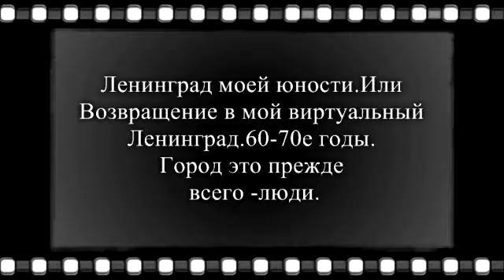Ленинград .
воспоминания из юности/Виртуальное возвращение в годы студенческой молодости.Более подробно на сайте